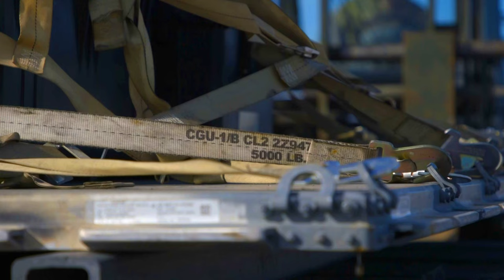773d LRS Airmen pack up forward operating base used for PF 22-4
U.S. Airmen assigned to the 773d Logistics Readiness Squadron pack up a forward operating base used for Polar Force 22-4 at Ted Stevens Anchorage International Airport in Anchorage, Alaska, April 7, 2022.

773d LRS Airmen pack up forward operating base used for PF 22-4
JBER, AK, UNITED STATES
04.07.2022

Polar Force is a two-week exercise to test Joint Base Elmendorf-Richardson’s mission readiness and strengthen skills that service members need to operate efficiently when facing adverse situations and austere environments.

Film Credits: Video by Senior Airman Justin Wynn